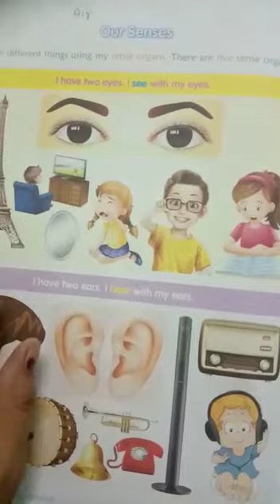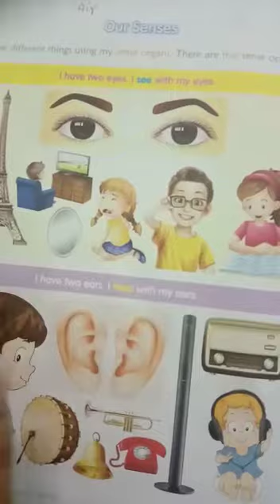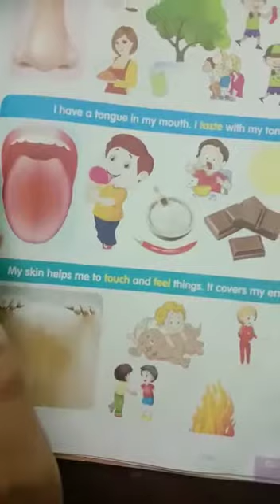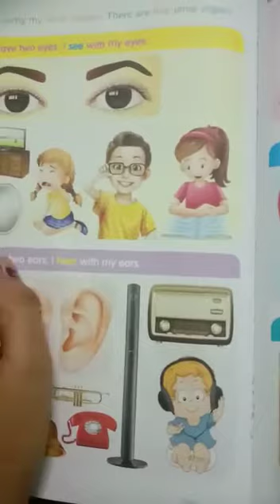Our sense organ,हमारे शरीर के मुख्य अंग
Hello friends Hamare body hai main Roop se kaun kaun se hai paath hai aur Hamare men sense organ kaun kaun sa hai sabse largest organs  kaun sa hai organs is organs ke kaun kaun se Karya Hain is video mein padhne gaya hai jisse bacche Sikh sakte hain Hamare thanks for watching video.